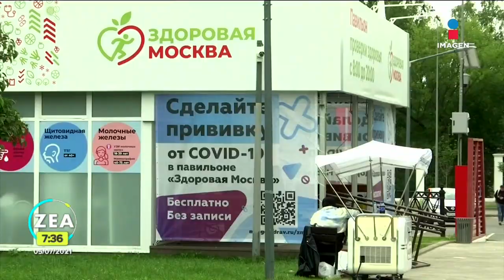Rusia registra récord de casos positivos de Covid-19 en un día | Noticias con Francisco Zea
Rusia registró este domingo 25 mil 142 nuevos casos de COVID19, su peor balance de infecciones diarias desde enero.